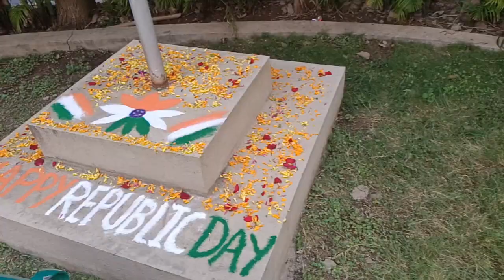मैंने रंगोली बनाई और आशु ने झंडा बनाया 26 january 2022 |Part-1